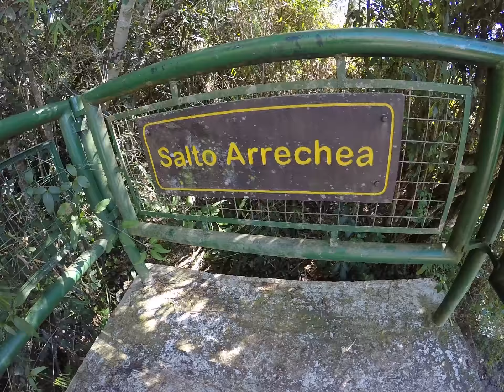Salto Arrechea parte superior con GoPro5 (segundo día)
Digo Salto Errecha y es Arrechea jajajaja.

Este sendero lleva el nombre de un ave de la familia de las perdices sudamericanas, algo mayor que una gallina y de coloración parda.
El ingreso al Macuco está permitido de 08:00 a 15:00, y debe procurarse terminar su recorrido con luz natural.

La espesura del ambiente que lo rodea dificulta el avistaje de fauna, razón por la cual deben agudizarse los sentidos, transitar con cuidado y observar las huellas de los animales y la amplia y colorida variedad de insectos.

Dificultad: Acceso sin escaleras a cada estación, acceso a cada vagón al mismo nivel del piso, espacio para sillas de ruedas en cada formación.

Accesibilidad: Alta.

Longitud del tendido: 3.700 metros.

Tiempo estimado de recorrido: 10 minutos entre Estación Central y Estación Cataratas, y 15 minutos entre Estación Cataratas y Estación Garganta del Diablo.

Sanitarios y bar: en cada una de las estaciones.

Con un poco de suerte, en esta caminata puede darse la presencia de los monos caí, pues este es su territorio natural. Ellos son arborícolas, inquietos y muy curiosos. Se desplazan en manadas de no menos de 20 individuos. Comen frutos, y la selva tiene todo los que ellos necesitan, de manera tal que es bueno no acercarse a ellos, ni alimentarlos, y observar el comportamiento de la naturaleza sin interferir.

A lo largo del trazado de este sendero existen seis estaciones interpretativas que ayudan a comprender parte de toda la rica biodiversidad del área.

El Sendero Macuco finaliza al borde del cañón del Iguazú. Hace milenios, las Cataratas se encontraban en este punto, y fueron retrocediendo hasta su actual ubicación. Hoy, su lugar es ocupado por muchos cursos de agua que desembocan en el Río Iguazú, como lo hace el Arroyo Arrechea, que antes de finalizar su trayectoria nos sorprende con una cascada paradisíaca de 20 metros de altura.

Provincia: Misiones
Ciudad o Lugar: Cataratas del Iguazú, Misiones, Argentina
Fecha: 22 de Julio de 2017